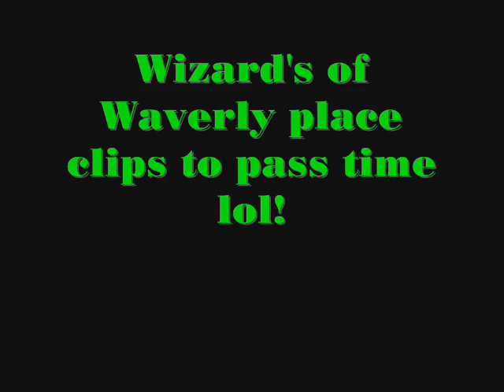Merry Chrismas!!Making Christmas Cookies!!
A bunch of pics and stuff...